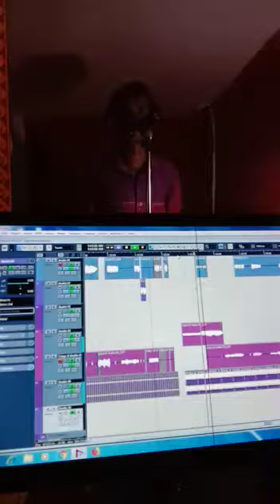Gayak Mukesh Jadhav